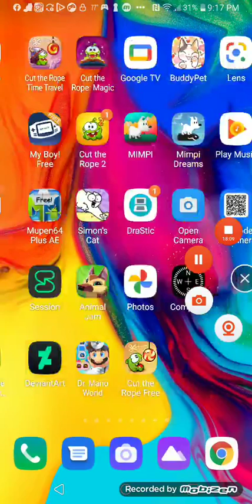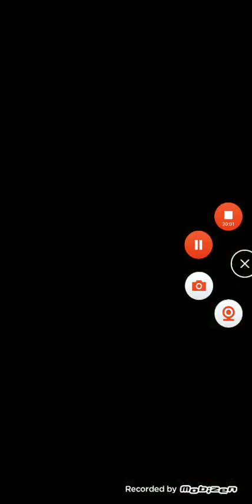Mimpi dreams, etc + Super mario 64 ds s13 episode 20 (7/20/21)